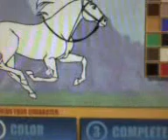My Spirit (Dreamworks.com/spirit)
I made this video being inspired by spirit, HOPE YOU ENJOY!